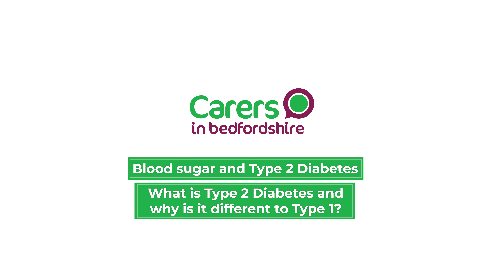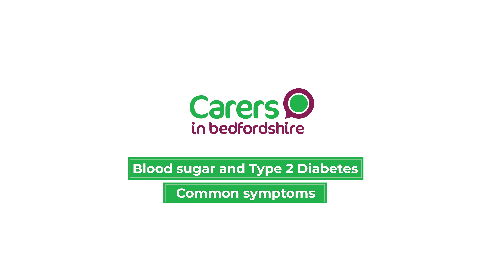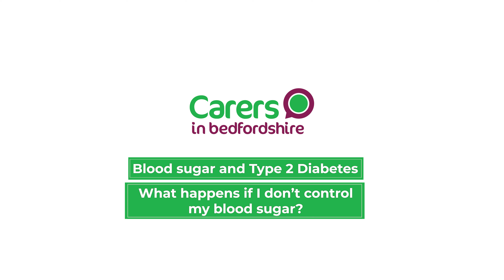Blood Sugar and Type 2 Diabetes - Carers In Bedfordshire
It is vital that Carers look after their own health. Join Karen, our Nurse, as she explains the differences between Type 1 and Type 2 Diabetes. She also explains how blood sugar is measured and what you can do if your results are worrying.